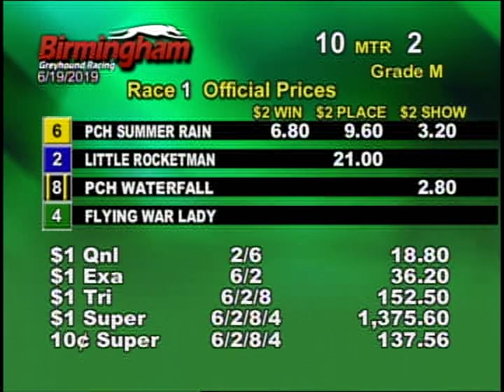06/19/19 Afternoon Race #1